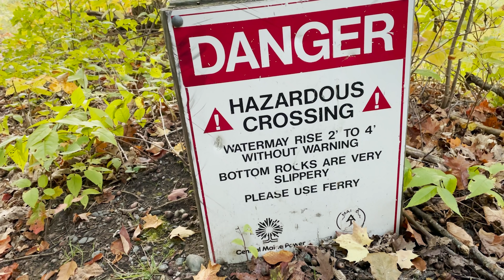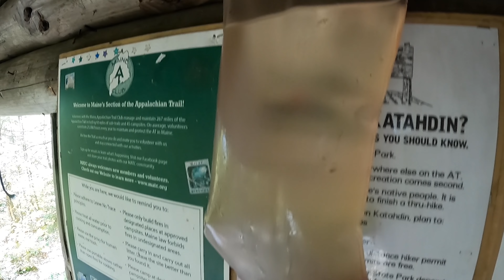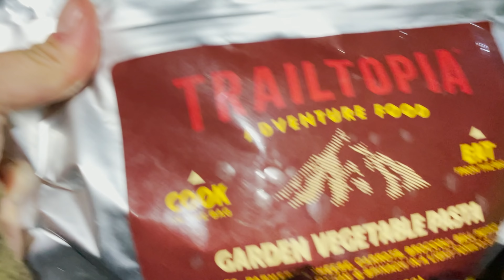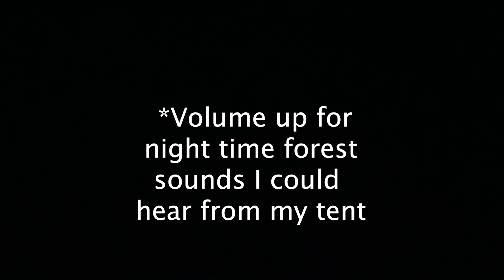Day 159 | Crossing the Kennebec River, Moxie Bald & Perfect Fall Day in ME | Appalachian Trail 2021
Date: October 6th | 8 Days Till Katahdin

If you would like to sponsor my thru-hike of the Appalachian Trail in 2021/future thru hikes, I would be forever grateful. Thank you so much for your support!